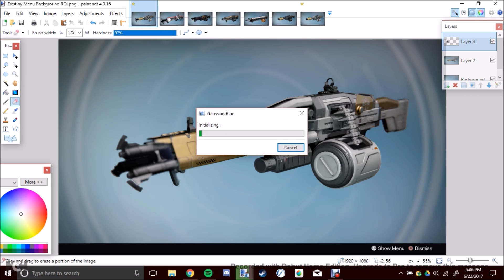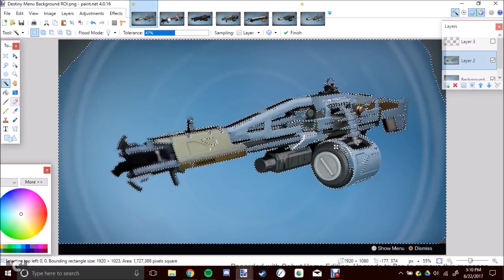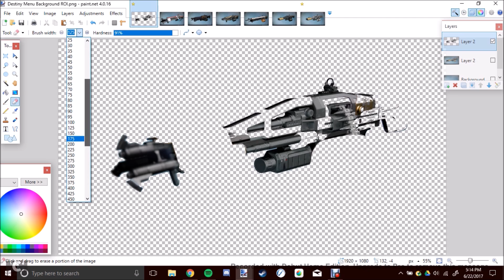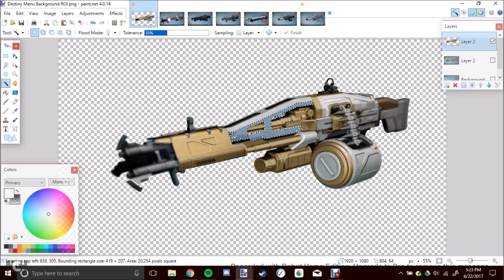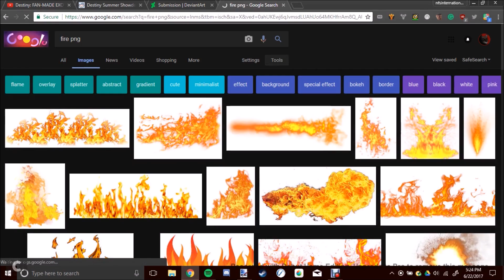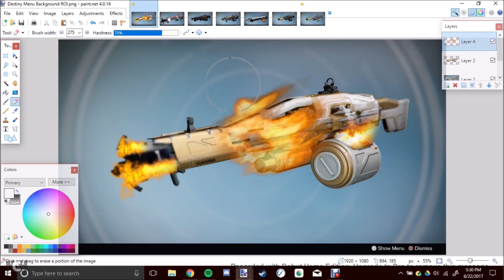Speedbuild: Sinner's Salvation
-Info-
Type: solar machine gun (heavy)

Quote: To all those who sin, the only way to salvation is through repentance.

Exotic perk 1: Almighty Judgement  - When a teammate is killed by an opposing player or a minion of the darkness, the killer will be marked on screen until user or target death. Each shot that hits the target will deal extra solar damage. If the target is killed this gun will be refunded half a magazine worth of ammo.

Exotic Perk 2: Punishment of the Corrupt: If an opposing guardian has not killed any friendly guardians and takes damage from this weapon the buff "Sins of the Corrupt" will activate per shot removing small amounts of the users health for ten seconds or until death. Stacks up to 10 times.